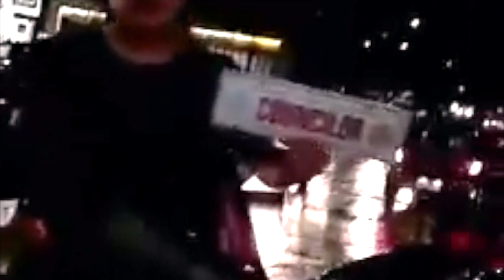Drunk John Apacible of Ateneo Blue Eagles in viral video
John Apacible rant in a viral video posted online